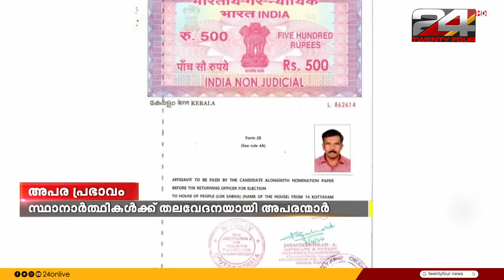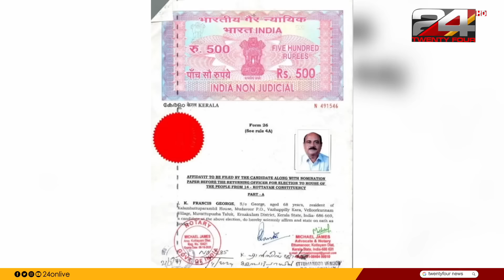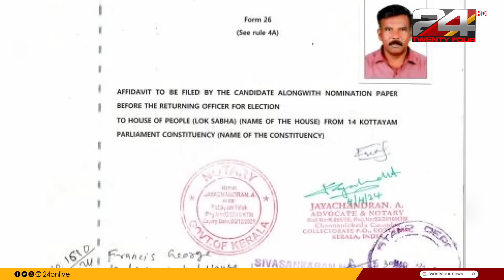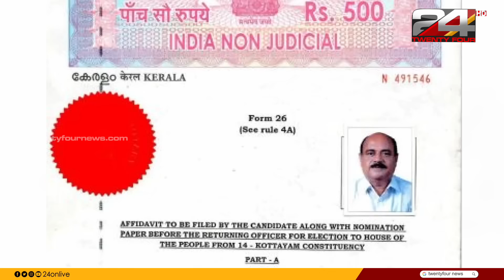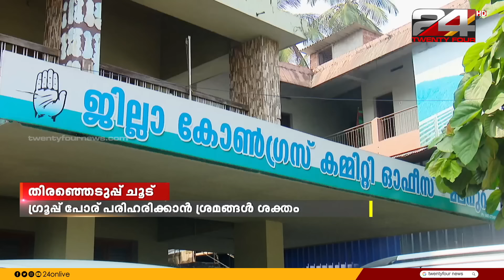24 ഇലക്ഷൻ | 24 Election | Election Special | Smitha Haridas | 05 April 2024 | 24 NEWS